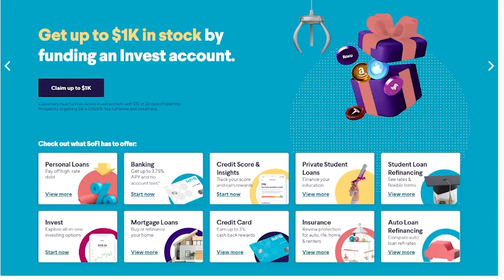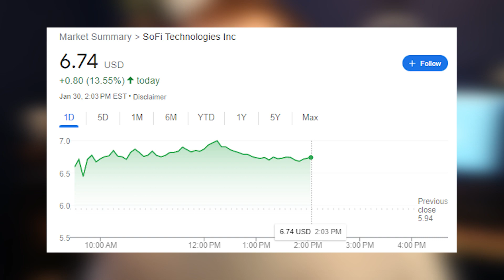SOFI Stock to $100 in 2023 | Is Now the Best Time to BUY SOFI?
What's Going on With SOFI?
Today SOFI had their Q4 earnings and they beat rev and earnings. Causing the stock to pop up by 13%!